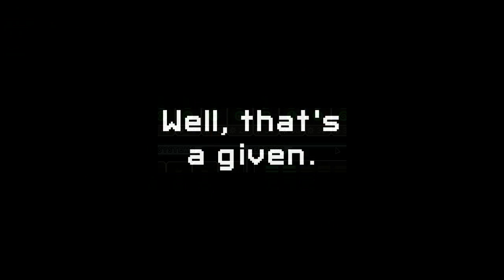HMV Plays FTL - Hard Fregatidae Part 2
The Fregatidae is an odd ship, and not just in name. It takes a deft hand to play well, or at all. Anybody who's been watching the past few runs will know my hands are anything but deft right now...

If you do not see your name on THE LIST or you are listed as CALLED OUT, reply to this or any video. The current crew is at the TOP of the list, and the rest will be selected in order. If you want a specific name, tell me, but no picking species. Ignore the date on THE LIST. It's for me :)

I have a Podcast! I've been podcasting for over a decade.